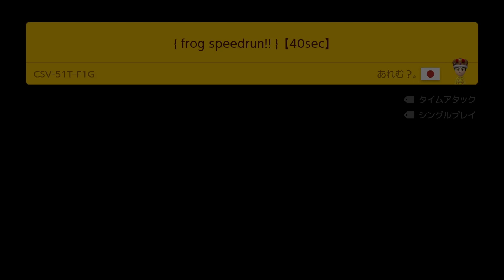{ frog speedrun!! }【40sec】 by あれむ?。 🍄 Super Mario Maker 2 ✹Switch✹